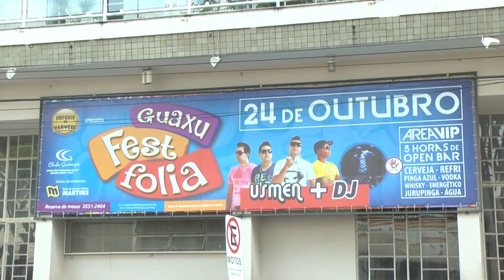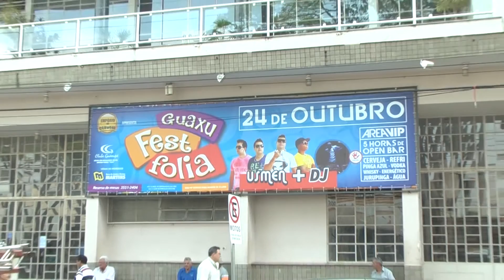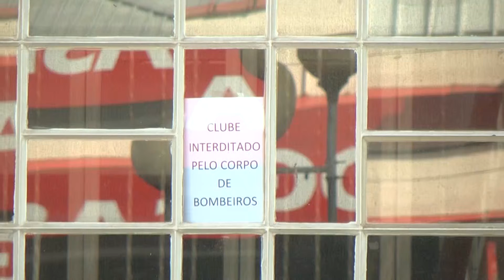Corpo de Bombeiros e Ministério Público decidem a situação do clube Guaxupé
Na tarde de ontem aconteceu reunião sobre a situação do Clube Guaxupé. O encontro foi entre o Ministério Público, Corpo de Bombeiros e representantes do clube. Além do clube outro estabelecimento também foi interditado pela corporação na cidade.